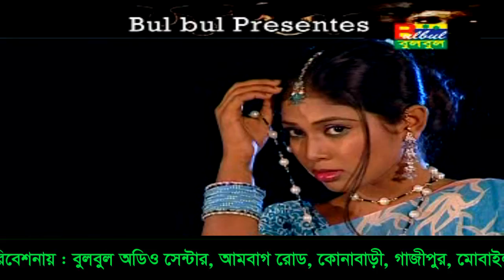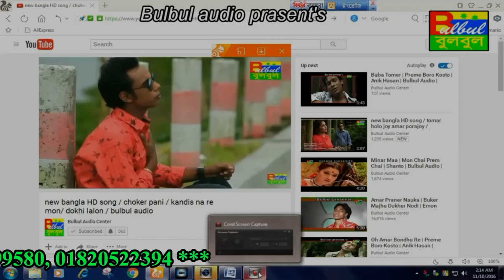Tomak Bulbo Ki kore / Mon Banga Manush / Hasu / Bulbul Audio Center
Song :  Tomak Bulbo Ki kore

Album :  Mon Banga Manush

Singer : Hasu